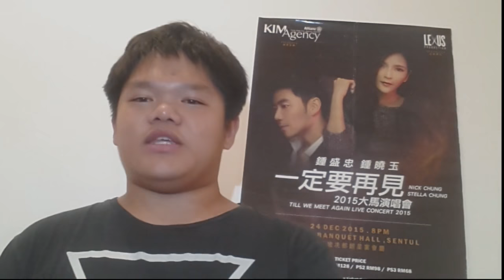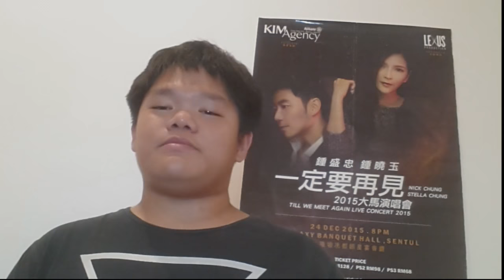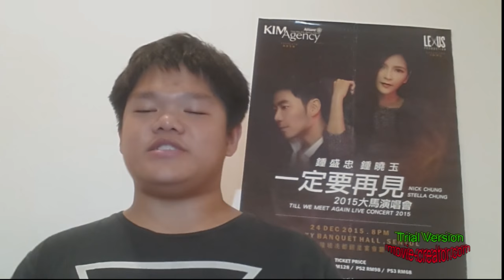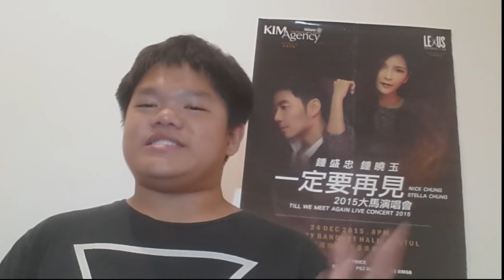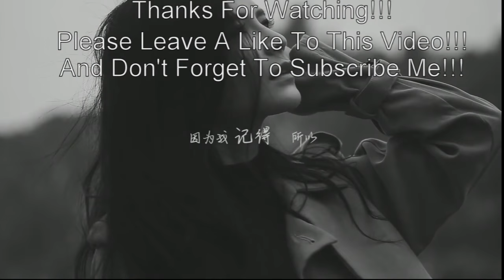Let Me TOK 003-钟盛忠生日快乐!!!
今天是大马著名歌手—钟盛忠的生日哦！！！
这是我第一次为他做生日影片。他是我心目中的大偶像！！！
P.S:下一集的Let Me TOK是QnA哦！！！大家有什么问题要问我，请在Youtube或Facebook留言我！！！